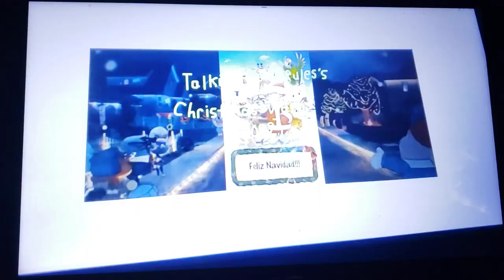Final CMV (2022) O Holy Night (Josh Groban Version)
dedicated to thecartoonman12 & Sophia gee (thanks for requesting).
feel free to do your own versions.
here's my final cmv of the year

song o holy night

song sung by josh Groban

clips/years/companies
the swan princess Christmas (@2012 nest family entertainment)
talking friends (jet pack cat; @2012 Disney)
where's my water?: swampy's underground adventures (on ice; @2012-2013 Disney)
Rudolph the red-nosed reindeer (@1964 rankin/bass)
hoodwinked (@2005 the weinstein company)
osmosis Jones (@2001 Warner bros)
mary poppins returns (@2018 Disney)
Xavier riddle and the secret museum (I am Nellie bly; @2019- pbs)
the cuphead show! (holiday tree-dition; @2022 Netflix)
Pocahontas II: journey to the new world (@1998 Disney)
home Alone 2: lost in new york (@1992 20th century fox)
butterbean's cafe (the sugar plum fairy; @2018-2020 nickelodeon)
Marvin the monkey (@2015)
the pebble and the penguin (@1995 mgm)
monsters Inc (@2001 Disney/Pixar) [outtakes only]
dug days (smell; @2021 Disney/Pixar)
dc league of super pets (@2022 Warner bros)